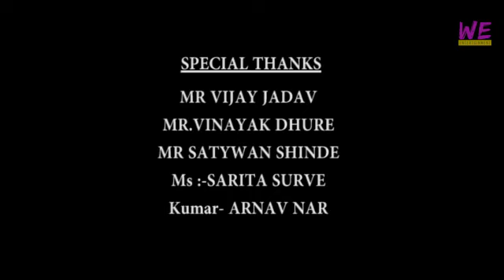भूपेश पाटील मराठी ऍक्टिंग ऑडिशन । BHUPESH PATIL MARATHI ACTING AUDITION